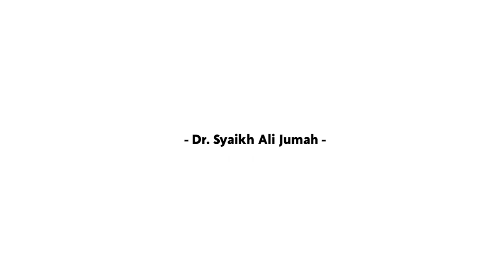NGAJI | Kisah Tersembunyi Maria Al-Qibtiyyah dengan Rasulullah SAW | Syekh Ali Jum'ah Mufti Mesir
Ceramah Harian, berisi kajian- kajian Islam
Fadhilatu Shaikh DR. Ali Gomaa Mohamed Abdel Wahab (bahasa Arab:على جمعة محمد عبد الوهاب 'Ali Jum'ah Muhammad 'Abdul Wahab) lahir di Bani Suwayf, 3 Maret 1951; umur 68 tahun, adalah Mufti Besar Mesir periode 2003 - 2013.Beliau dilahirkan di Provinsi Bani Suwayf di Mesir pada tanggal 3 Maret 1951.

Beliau menikah dan dikaruniai 3 orang puteri. saat ini dia tinggal di Kota 6 Oktober, Mesir.

Riwayat pendidikan beliau di mulai dari S. 1 Universitas Ain Shams, Fakultas Ekonomi kemudian kemudian beliau mengulang jenjang sarjana S1 di  Universitas Al-Azhar, Fakultas Dirasat Islamiyah, Jurusan Syariah, S. 2 Universitas Al-Azhar, Fakultas Syariah wal Qonun, Jurusan Usul Fiqh (MA), S. 3 Universitas Al-Azhar, Fakultas Syariah wal Qonun, Jurusan Usul Fiqh (PhD) Beliau mendapatkan gelar  (Honoris Causa) dari Universitas Liverpool (Honoris Causa) dan Universiti Malaya.

Title         : Lost in Istanbul (ضايع في اسطنبول)

Artist       : Bargoog Studio

Licensce : Bargoog Studio

Diproduksi oleh Sanad Media PustakaJl. Kendangsari Gg. Lebar No.113, Kendangsari, Kec. Tenggilis Mejoyo, Kota SBY, Jawa Timur 60292 | 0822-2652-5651 | IG: sanad_media_islami | sanadmedia.com